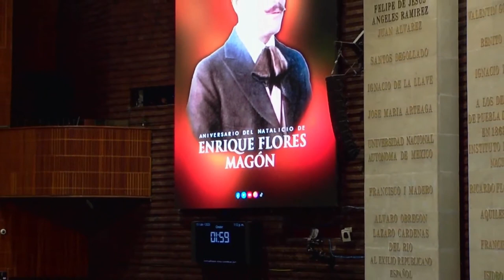Efeméride | Nacimiento de Enrique Flores Magón | Manuel Herrera